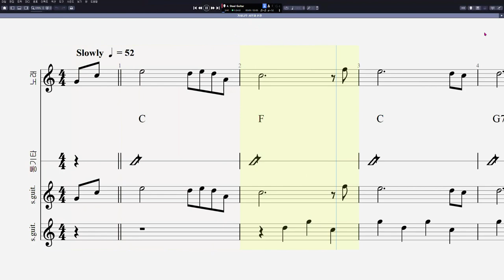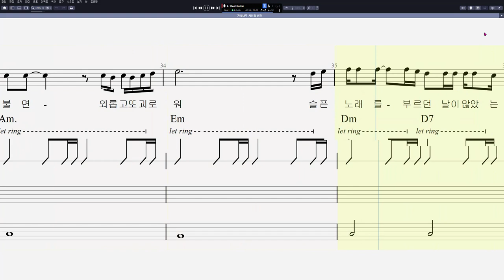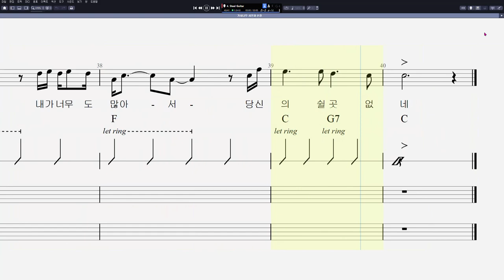시인과 촌장 - 가시나무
음원제작 : Guitar Pro 8
CPU : i5-4690
그래픽카드 : GeForce GTX 750
RAM : DDR3 8GB
편집 : 곰믹스